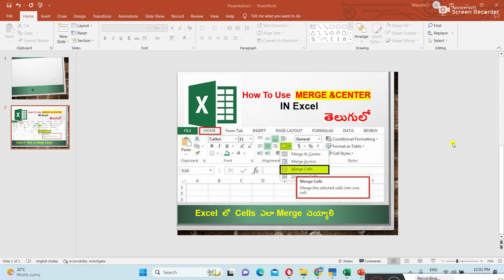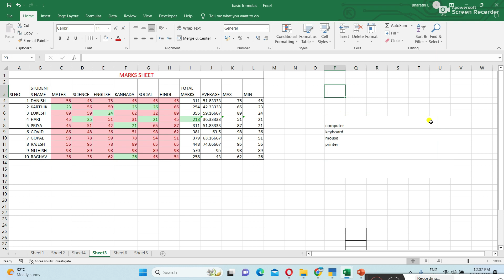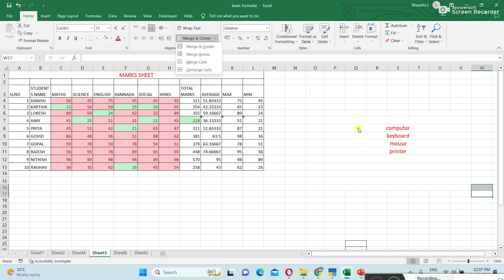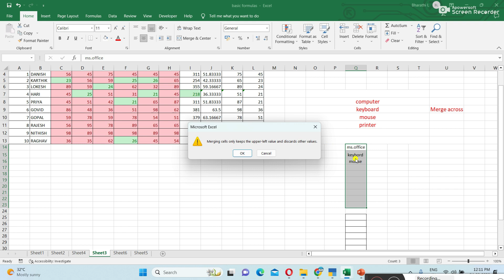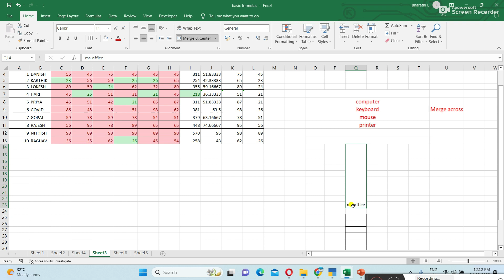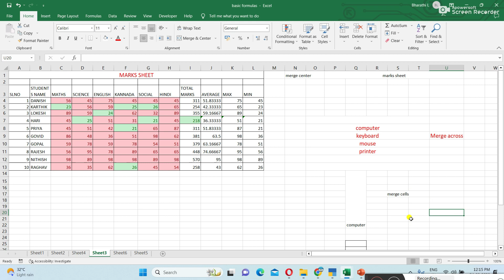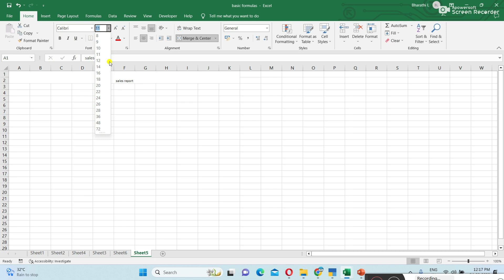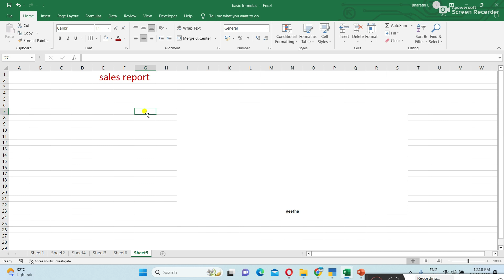How to merge Cells in Excel In Telugu | Unmerge cells in excel | Merge & center In Excel